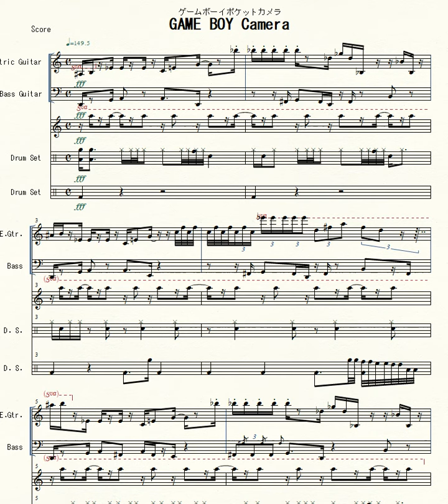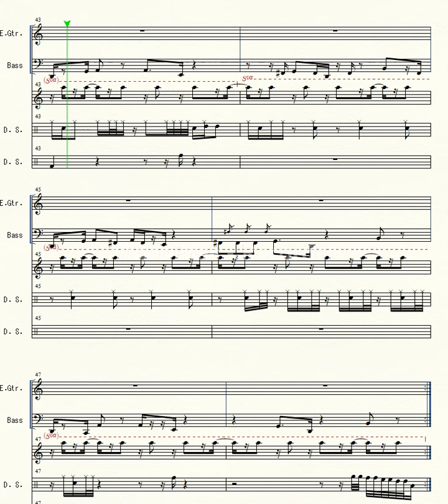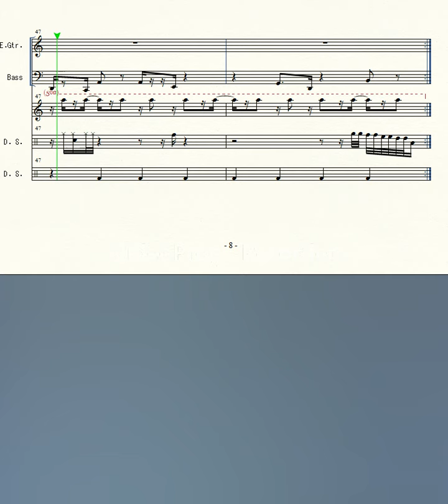Game Boy CAMERA (full score transcription)【from ゲームボーイポケットカメラ OST】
おばんです。Hi what's up.
ほんでぃー(ぺちこん)です。My name is Hondy＝Pechikon.

現実世界をゲーム画面に写すという、任天堂の画期的な傑作。
It is Nintendo's epoch-making masterpiece that reflects real world on the game screen.